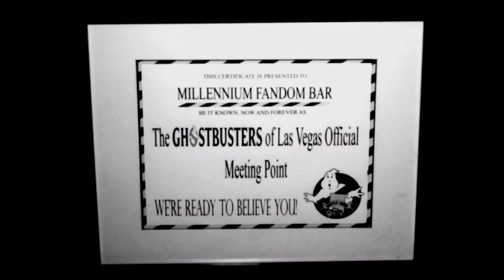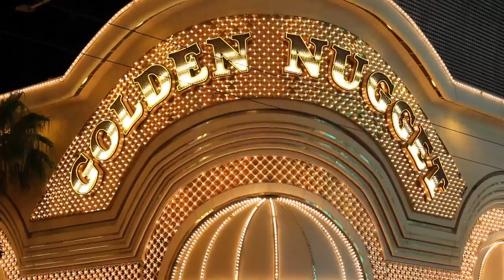Vegas - Surviving Road to Sanctuary (Music Video)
Highlights from one of the many stops during the making of Surviving the Road to Sanctuary Documentary. The final documentary is currently in post-production and should be released soon.

 cecilgrimescosplay

Executive Producer Cecil Garner

Video by Robert Scott

Music and sound by Ryan "Harpcity" Harper!.

Give this Video a look "Rick Tribute"